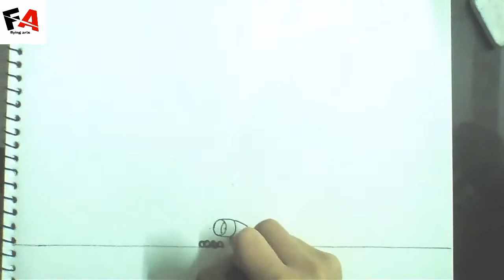Drawing of Boeing 777 of PIA airline amazing video 👌👍👌👍 | Flying Arts